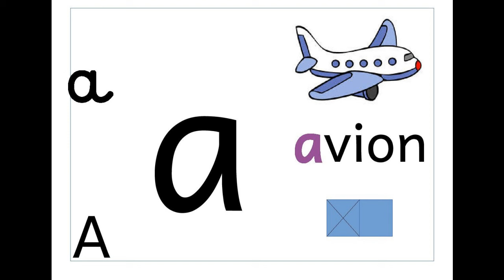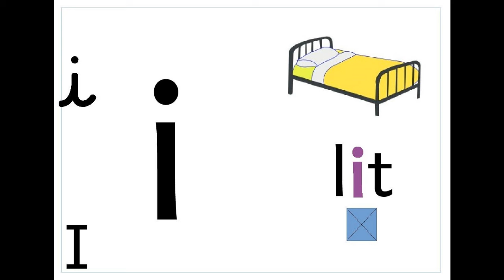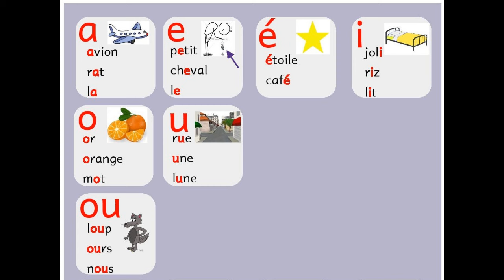Réviser les Graphèmes 1 - vocaliques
Révision des graphèmes étudiés sur la première période de CP (7 premières semaines de classe), avec les mots et affiches référents de la classe.
Vocaliques : a ,e, , i, u, o,  ou, é